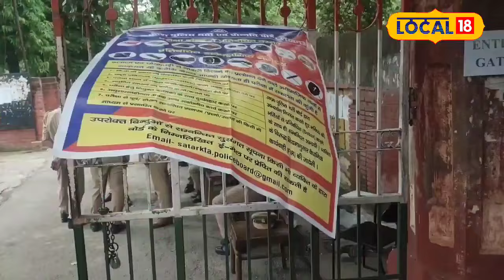UP Police Exam 2024: यूपी पुलिस परीक्षा के बाद, सुरक्षा व्यवस्था पर अभ्यर्थियों की राय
The first shift of the Uttar Pradesh Police Constable examination, conducted as per the directives of the Uttar Pradesh government, has been completed. The examinees who came out after giving the exam were seen with smiling faces. They said that the paper came according to the way they had prepared for it. In such a situation, they have full hope. They believe their selection will be done in the UP Police.
उत्तर प्रदेश शासन के दिशा निर्देश अनुसार आयोजित उत्तर प्रदेश पुलिस आरक्षी परीक्षा की पहली पाली संपन्न हुई. परीक्षा देकर आए परीक्षार्थियों के चेहरे खिले हुए दिखाई दिए. उन्होंने कहा जिस तरीके से उन्होंने पेपर की तैयारी करी थी. उसके ही मुताबिक अबकी बार भी पेपर आया है. ऐसे में उन्हें ने पूरी उम्मीद है. उनका सिलेक्शन यूपी पुलिस में हो जाएगा.